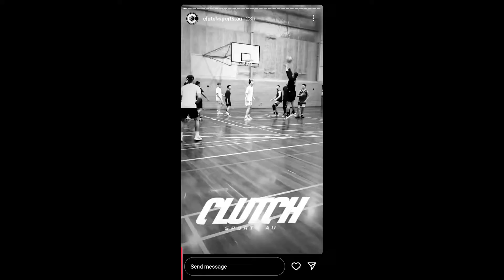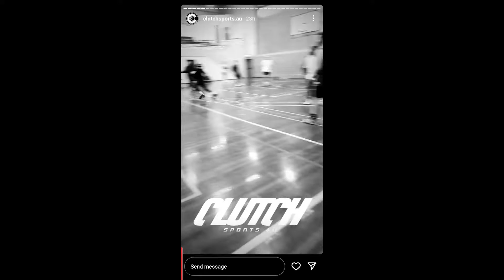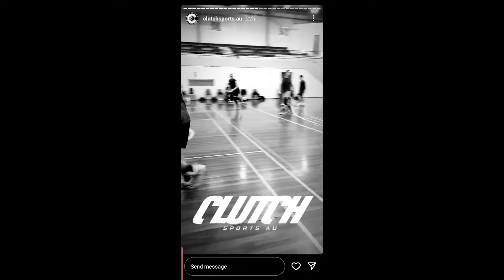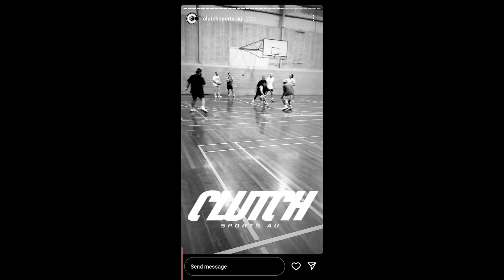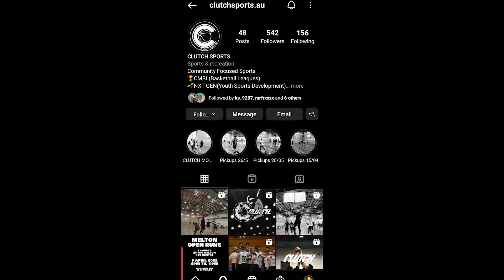Hooper playing at Clutch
Join me as I go to a local run here in westmelbourne!